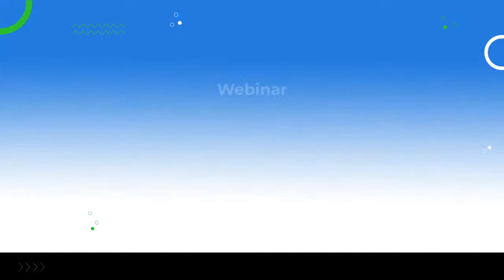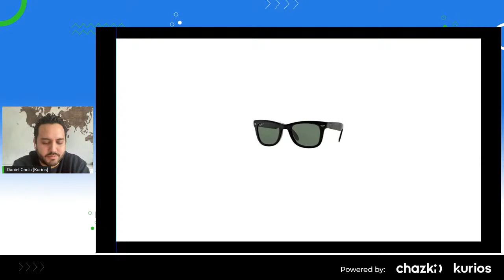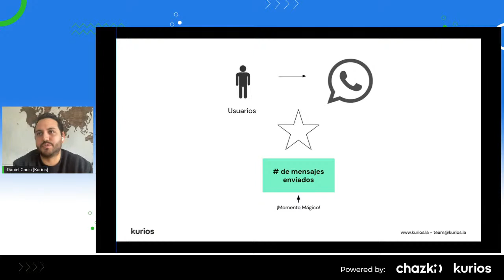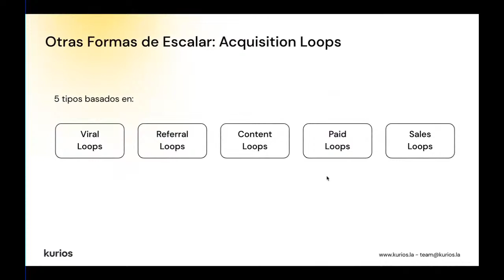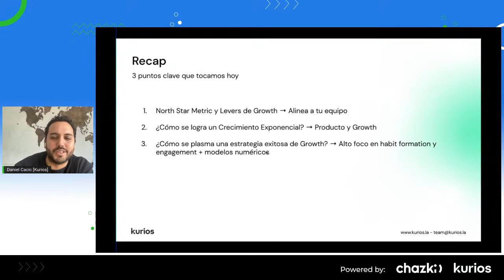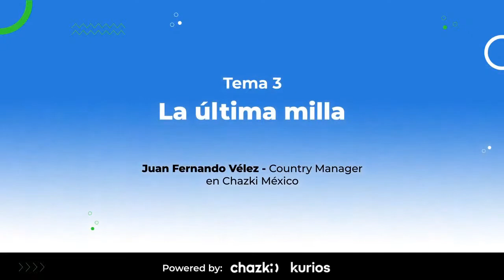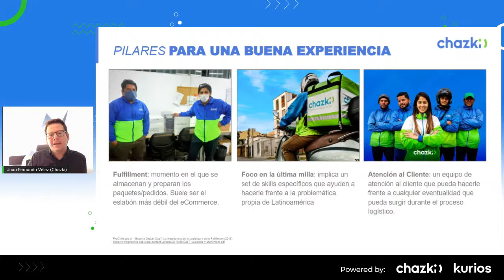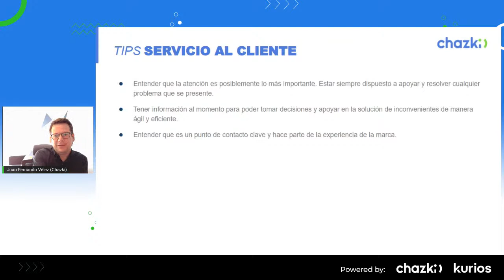Growth Strategy para eCommerce - Chazki/Kurios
Crecer de forma acelerada y sostenida es posible para tu negocio.
Aprende sobre Growth Strategy para eCommerce. Hablaremos sobre:

- Cómo sentar las bases de mi estrategia de Growth.
- Growth & eCommerce.
- Logística de última milla.

Exploramos estos temas y más junto a Daniel Cacic, Enterprise Solutions Manager en Kurios, Jorge Ignacio Martínez Alcorta, Regional Head of Marketing en Chazki y Juan Fernando Vélez, Country Manager en Chazki México.